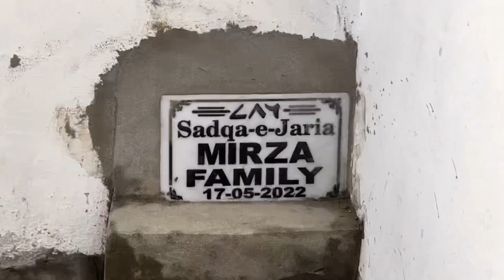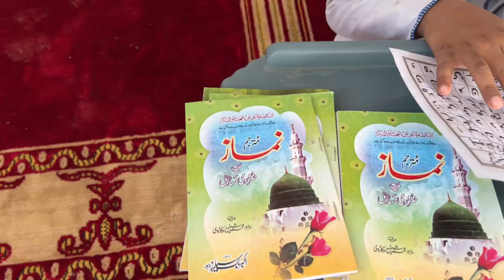Masjid work completed